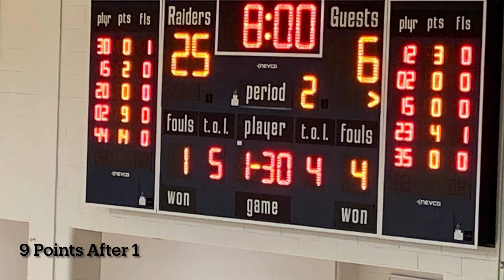Kathryn Perry Class of 2021 scores 27 for Shenandoah Lady Raiders against Connersville Lady Spartans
Kathryn Perry of the Shenandoah Lady Raiders scores 27 against Connersville Indiana Lady Spartans. She also finishes with 6 assists and 3 steals. In the second half, Kathryn hits 4 three-pointers in a row.